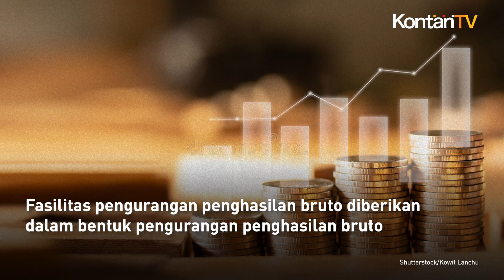Wajib Pajak yang Menyumbang untuk Fasilitas Publik di IKN Dapat Insentif Pajak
Pemerintah akan memberikan fasilitas pengurangan penghasilan bruto bagi Wajib Pajak (WP) dalam negeri yang memberikan sumbangan atau biaya pembangunan di wilayah Ibu Kota Nusantara (IKN).

Hal ini tertuang dalam Peraturan Pemerintah (PP) Nomor 12 Tahun 2023 tentang Pemberian Perizinan Berusaha, Kemudahan Berusaha dan Fasilitas Penanaman Modal bagi Pelaku Usaha di Ibu Kota Nusantara yang diteken Jokowi pada Senin, 6 Maret 2022.

Sumbangan yang dimaksud adalah untuk biaya pembangunan fasilitas umum, fasilitas sosial, dan/atau fasilitas lainnya yang bersifat nirlaba di wilayah IKN.